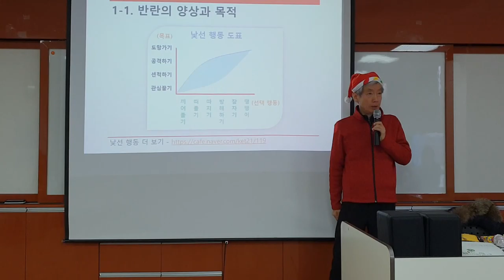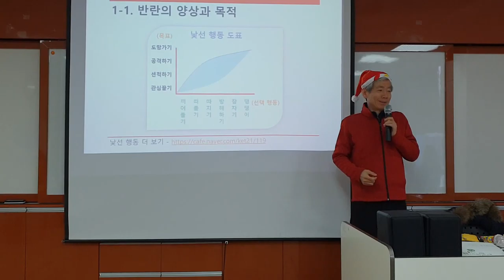떠들기는 좋아하는 음악으로 예방